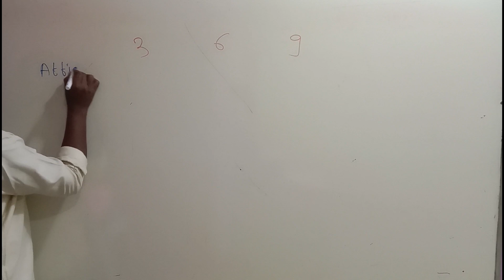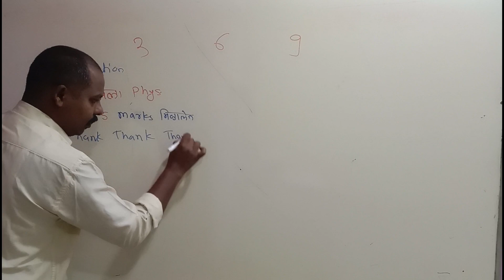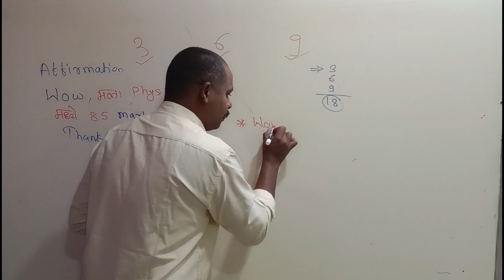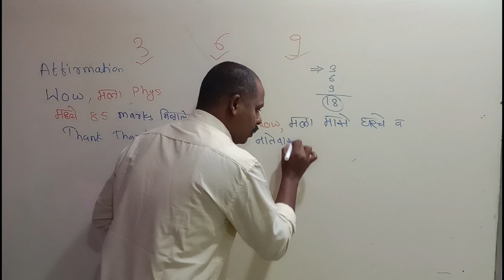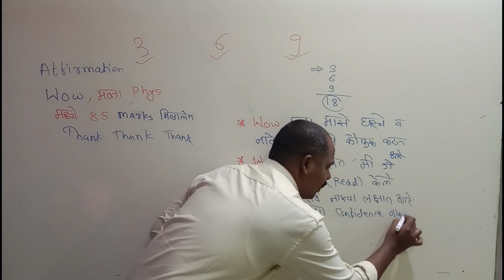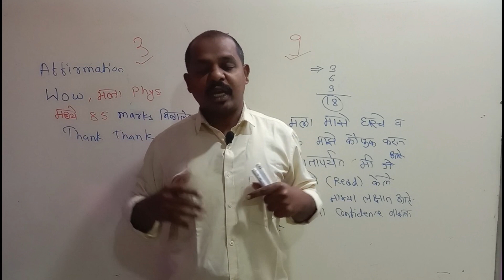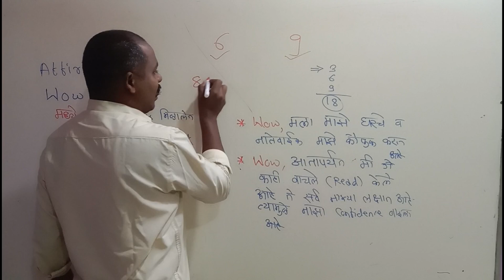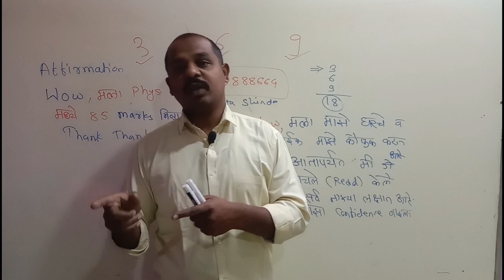Law of attraction in Marathi | Law of attraction for students | Success from law of attraction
physics easy hein
Datta Shinde Sir

🔹🔹🔹🔥Important link🔥🔹🔹🔹
All pyq with solution

Keep supporting.

Your Queris -